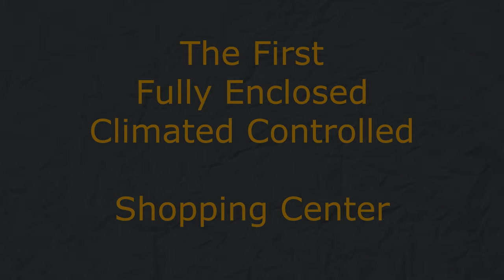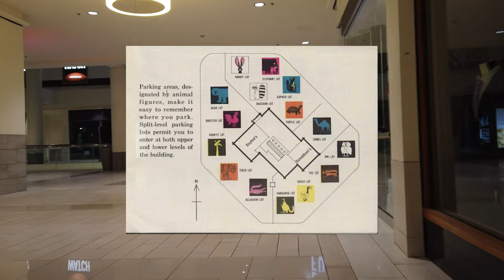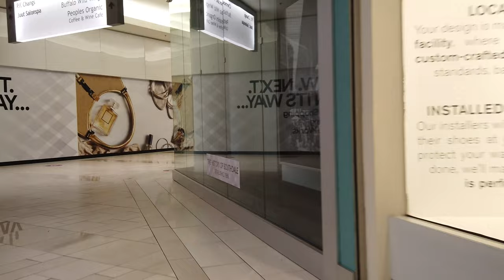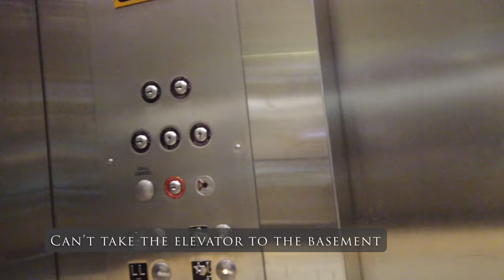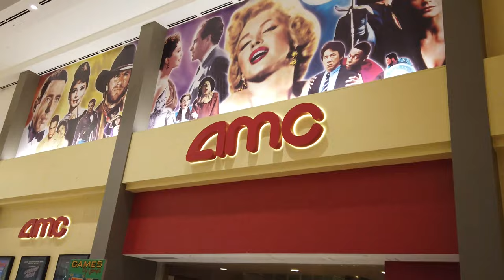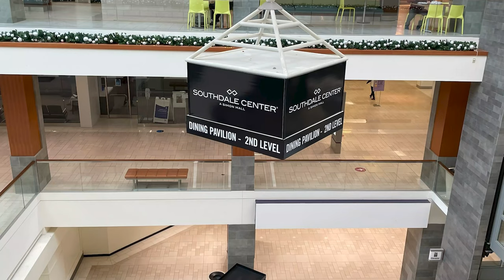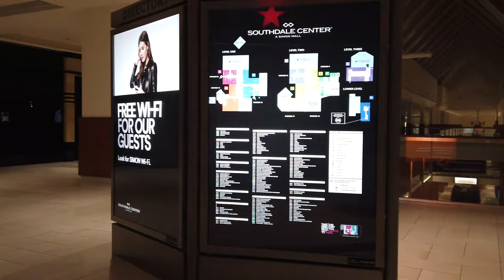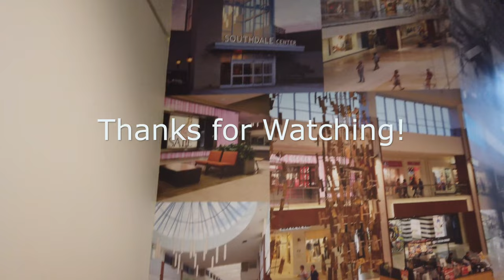Southdale Center (Edina, MN) - the first modern mall?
This is it! The first* modern mall! Come join me on a tour of Southdale Center where I share its history. What's Southdale like in 2021? Is it alive? Dead? I share this tour to let you decide.

* I explain this in the video

Do you like my work? Please consider a donation for gas

A special thanks to The Curator for letting me use their Mall Hall of Fame blog as a reference. Please check it out

For more photographs of Southdale in the 21st century, please check out labelscar.com and Nathan Bush's Flickr page.